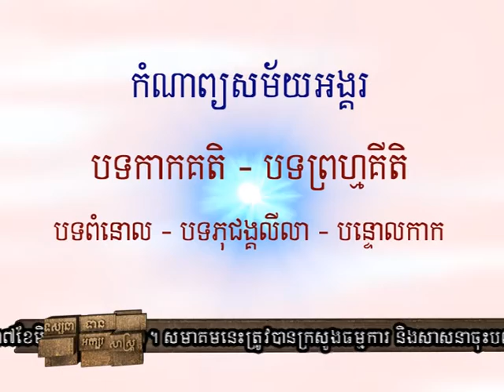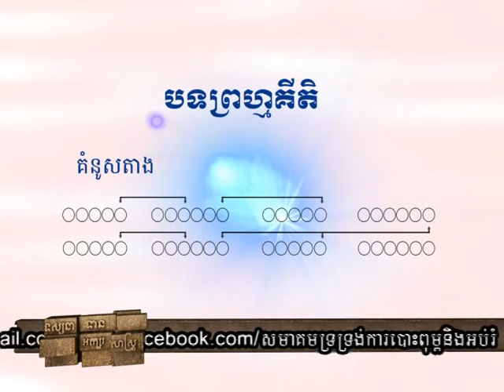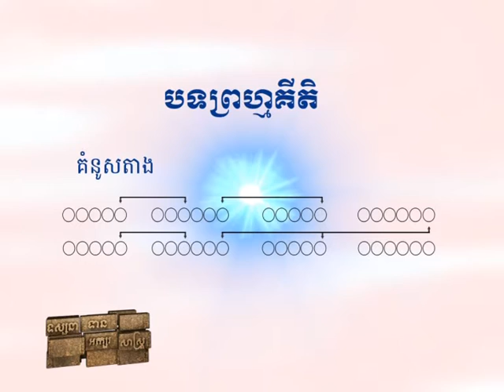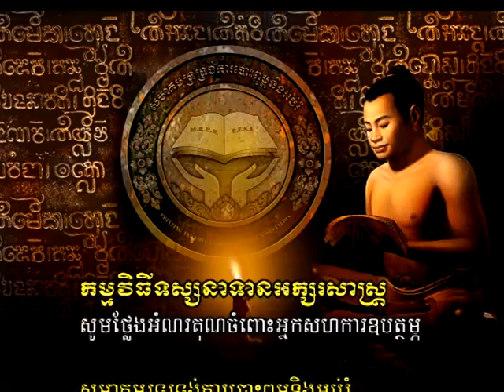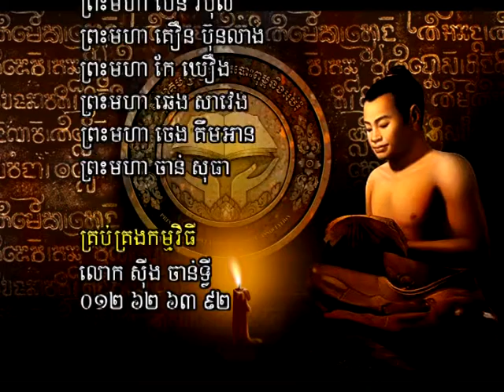ប្រធានបទៈ កំណាព្យ បទព្រហ្មគីតិ សូត្របែបតាសេននិងបែបកេរកាល